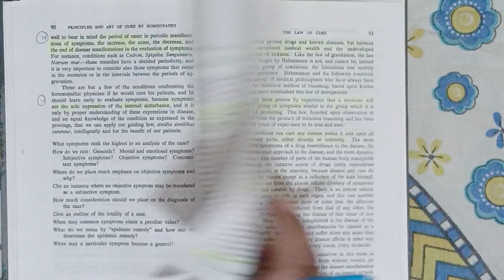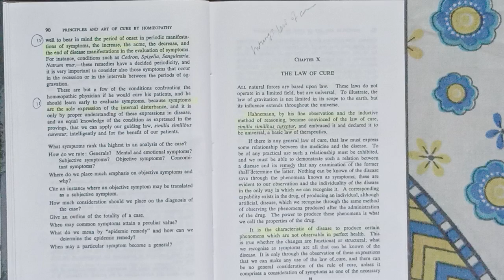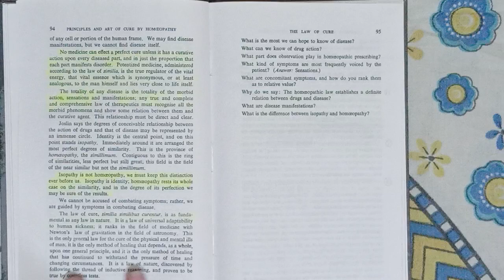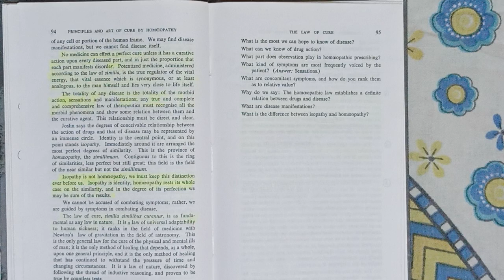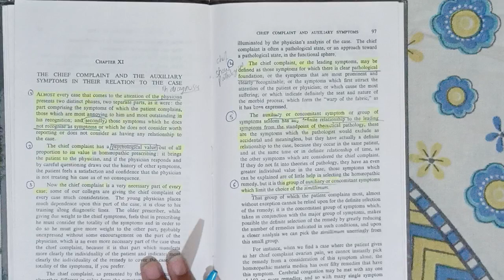Robert philosophy lecture 10 Easy hindi explanation